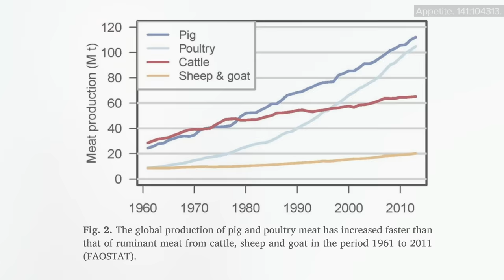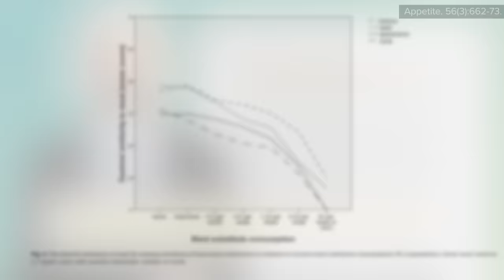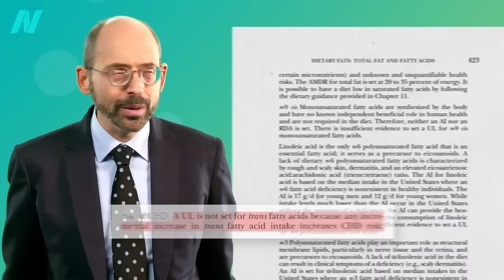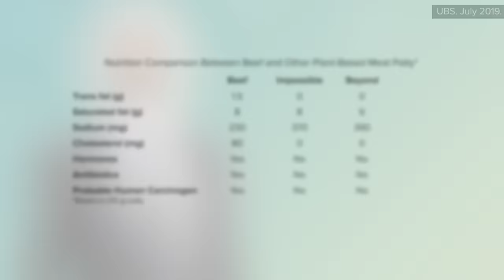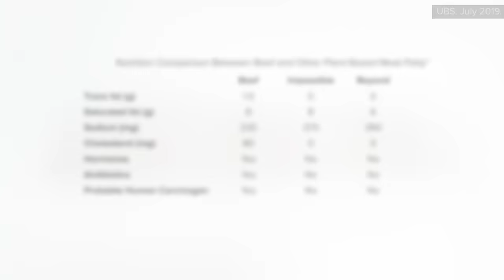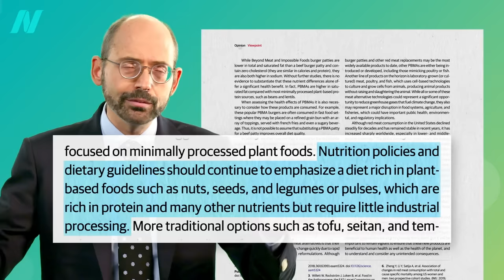Friday Favorites: Are Beyond Meat and the Impossible Burger Healthy?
What happens when you compare the trans fats, saturated fat, sodium, and cholesterol levels in plant-based versus animal-based burgers?

• The Health Effects of Mycoprotein (Quorn) Products vs. BCAAs in Meat

You may also be interested in getting the digital download from my webinar on this topic.

Note: In 2022, Impossible Foods announced it is cutting the saturated fat in its plant-based burgers from 8 grams down to 6 grams.

Want to make your own healthful, whole-food veggie burger? Check out the recipe for Black Bean Burgers from my first cookbook

Have a question about this video? and someone on the NutritionFacts.org team will try to answer it.

Want to get a list of links to all the scientific sources used in this video? You’ll also find a transcript and acknowledgements for the video, my blog and speaking tour schedule, and an easy way to search (by translated language even) through our videos spanning more than 2,000 health topics.